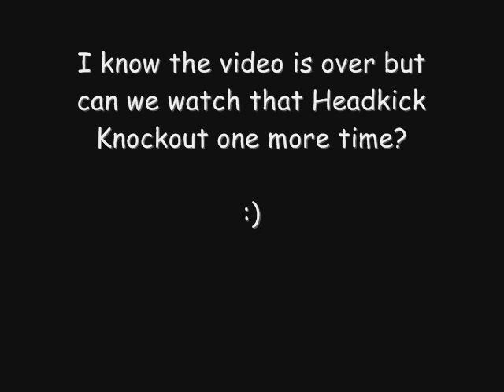UFC Undisputed - My CAF vs Forrest Griffin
So bored, i dune video. for no reason..ja. um..not much but just the recording with a little editing, a little idea i had when i was playing :P

First 'The Buzzsaw' Last -
Strength - 95
Speed - 74
Cardio - 78

Forrest Griffin
Strength - 58
Speed - 64
Cardio - 79